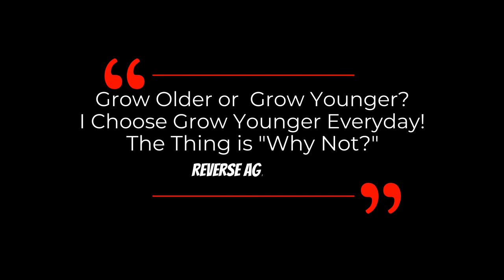SKIN AGING, Sunshine, Safe & Unsafe Sunblocks | Dr David Sinclair Interview Clips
Dr David Sinclair talks about how sunshine can accelerate skin aging and the importance of choosing safe sunblock in this clip.